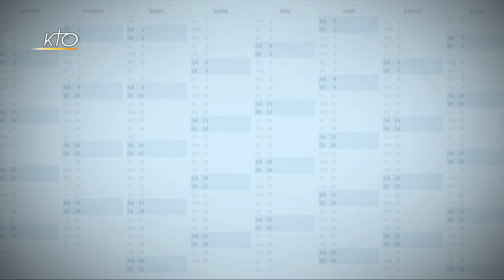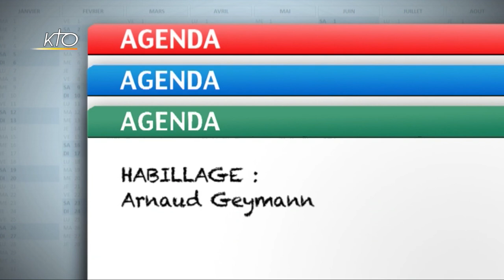Agenda du 1er novembre 2019